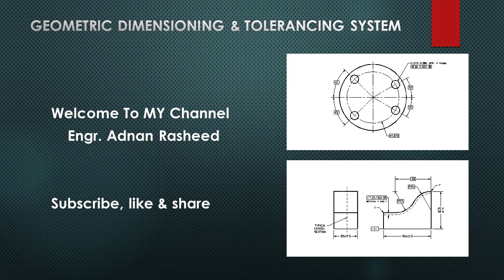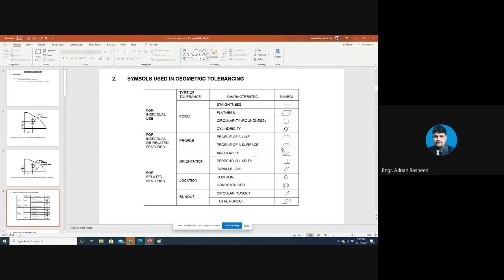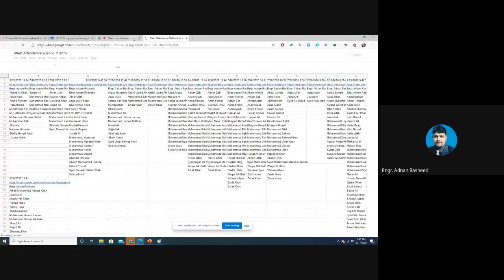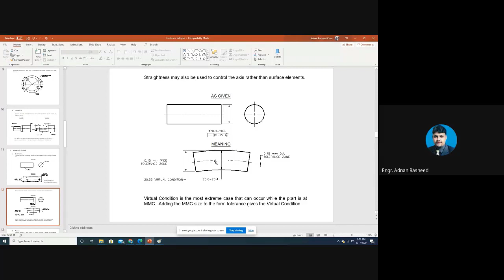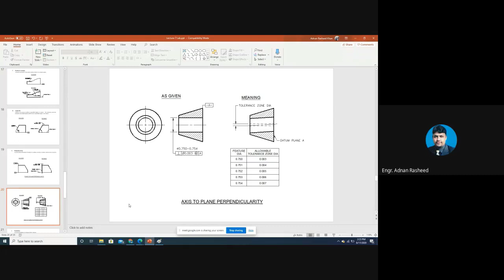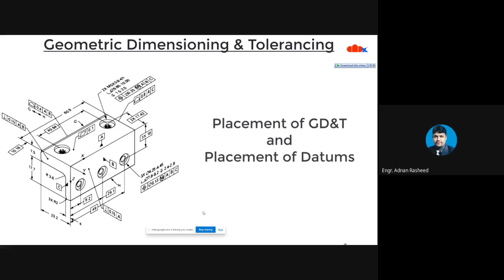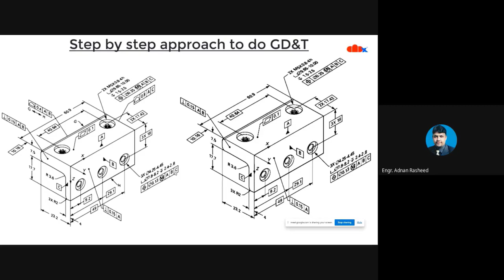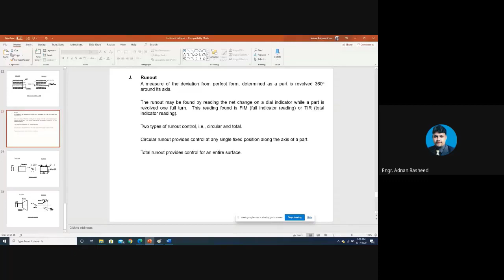Geometric Dimensioning & Tolerancing | Engineering Drawing | Engr. Adnan Rasheed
EngineeringDrawing # Geometric Dimensioning & Tolerancing
In this lecture, I have discussed the TGeometric Dimensioning & Tolerancing in details